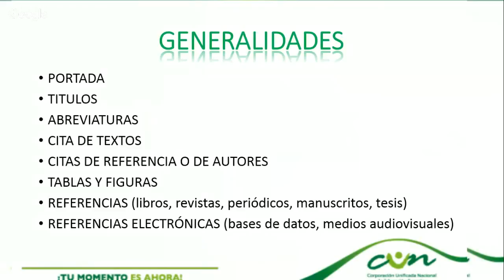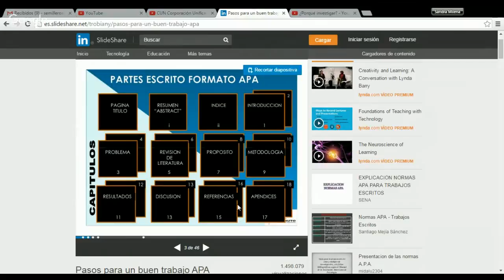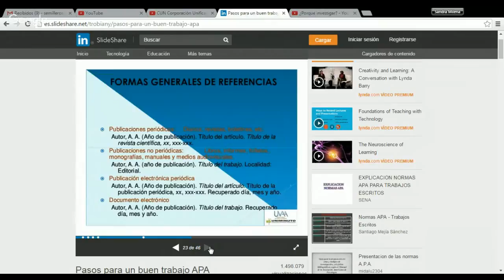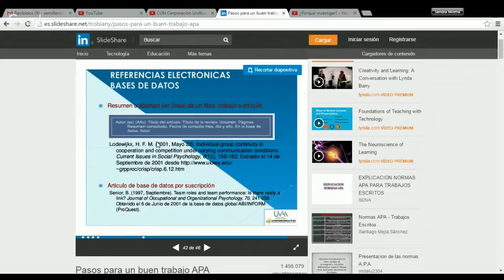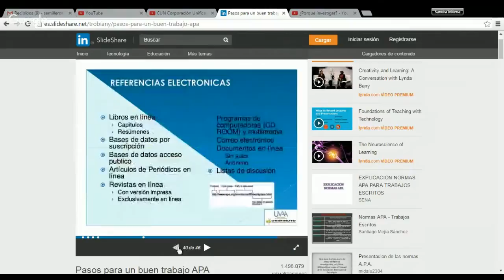Normas APA en Semilleros de Investigación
TEMAS DEL DIA
1. Normas APA
3. Fechas de trabajos RAE
4. Preguntas e inquietudes